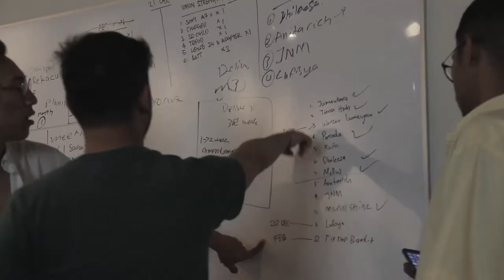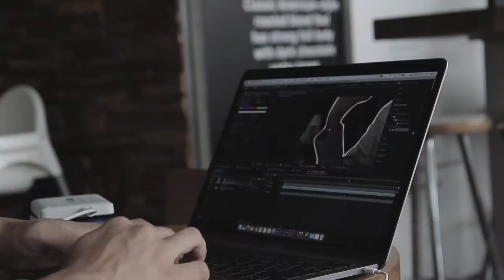VALUE CREATION | The Bigger Picture 037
EPISODE 037 of this week's THE BIGGER PICTURE showcases not only our final roll out for the year - but also the high intensity pace of truly understanding what it means to be able to serve the market the right kind of VALUE beyond the norm of being just a creative company. With a more holistic, practical & REAL-ER approach towards the way we attend to our landscape - the on going beauty of synergies have now given us perspective to go the mile even more. YOU TUNING IN? From the bottom of our hearts, all kinds of love from the good people at K&A ushering into the new year 😊❤